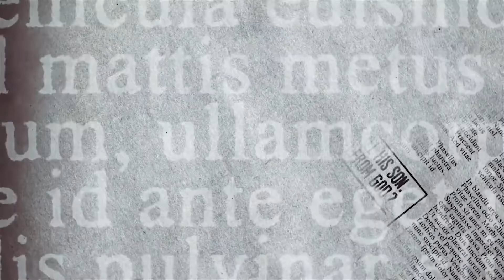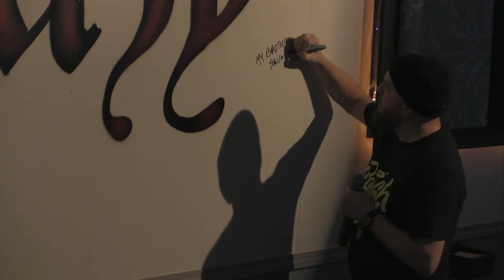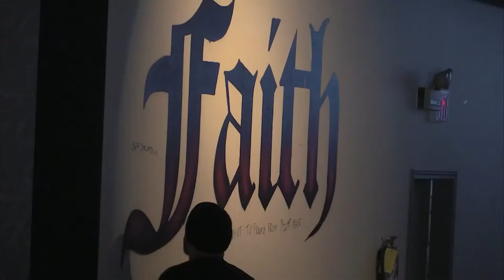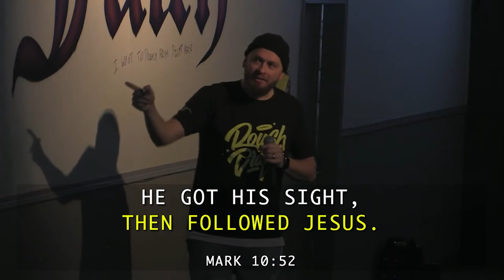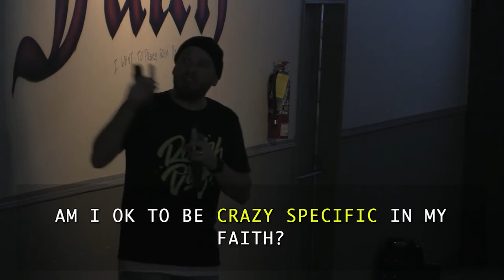Crazy Faith - Pt. 2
Its only crazy till its real!